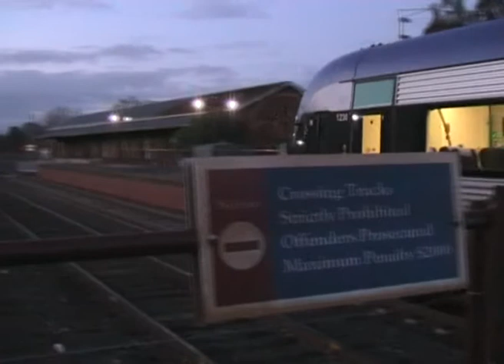STEAM ON SHOW - Victorian Goldfields Railway - May 2007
Footage from the Victorian Goldfields Railway's 'Steam On Show' event, held on 19th of May 2007. This was a major railfan event involving passenger, goods and mixed trains, with single and double headers over the line between Castlemaine and Maldon. There were lots of photo-stops, and passengers were allowed to travel in the guards vans on most trains. 2-8-0's J515 and K160 were the stars, with diesel electric locomotive Y133 also contributing. A connecting mainline train from Melbourne was hauled by 4-6-4 Hudson R761. *Parts of this video had been uploaded over a decade ago, but were very low quality. This is an extended and improved version.*